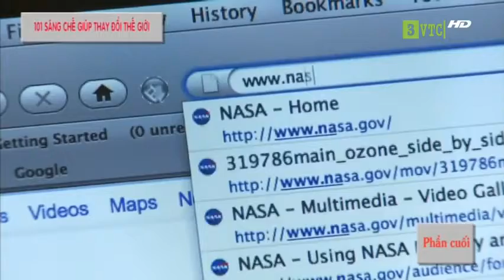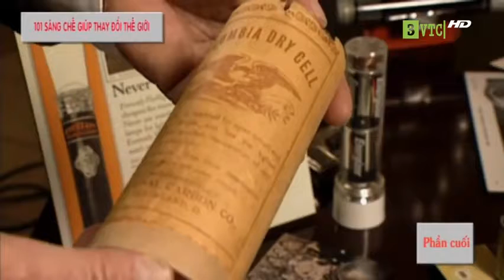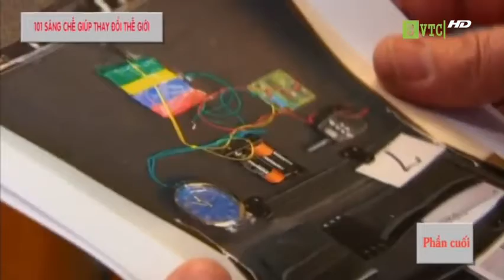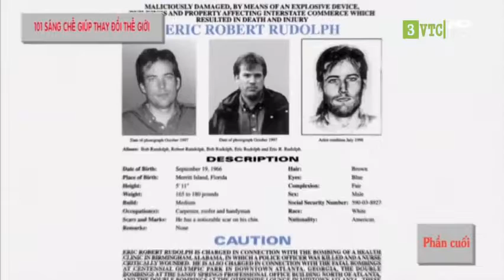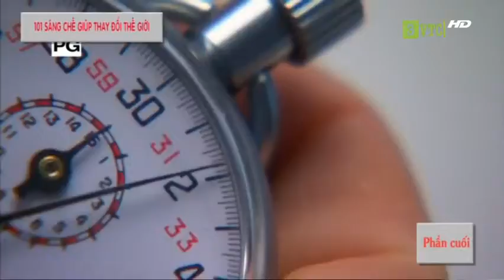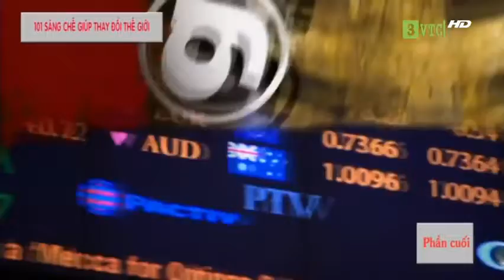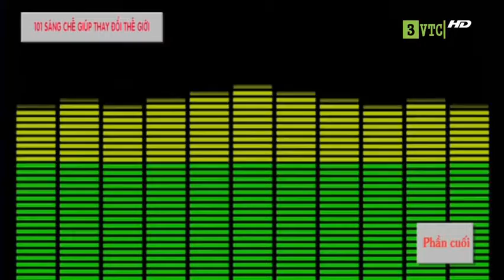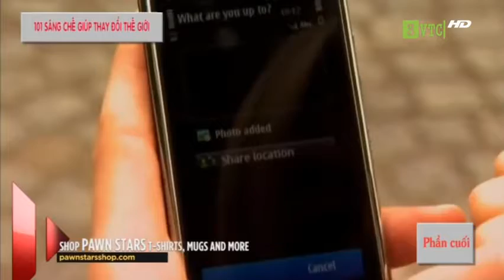20 PHÁT MINH LÀM THAY ĐỔI THẾ GIỚI -20 inventions that change the world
20 PHÁT MINH LÀM THAY ĐỔI THẾ GIỚI -20 inventions that change the world